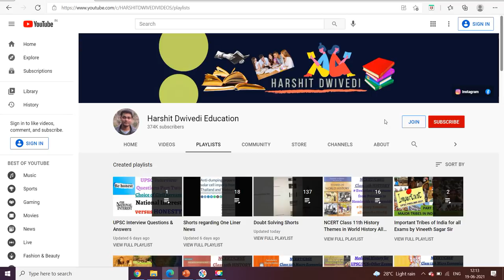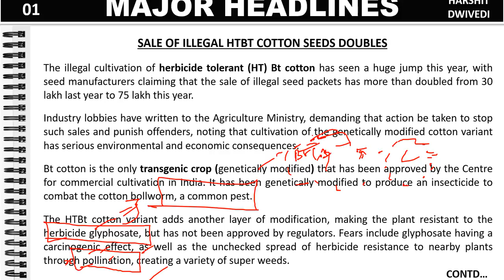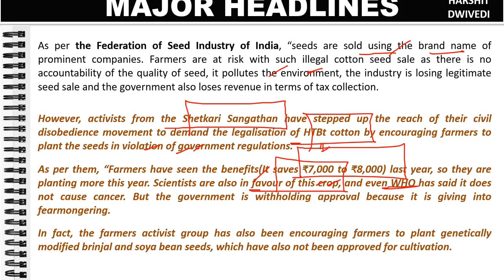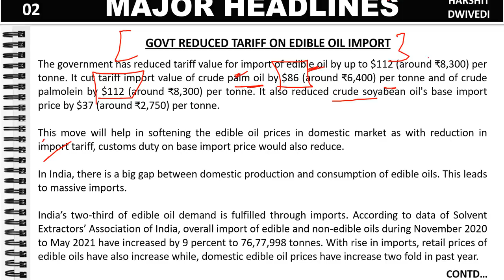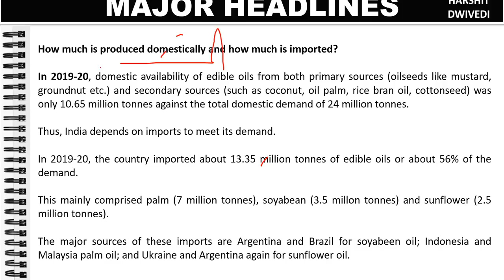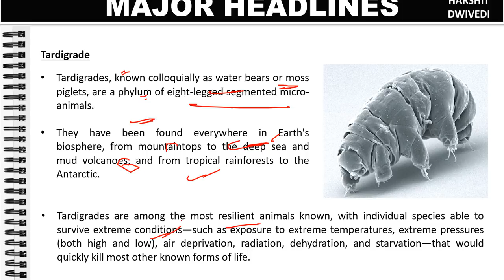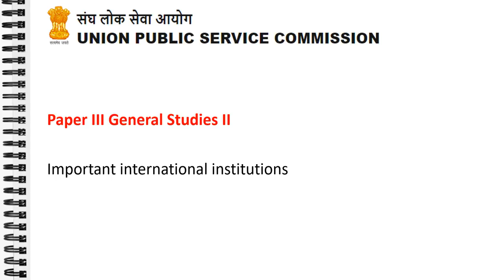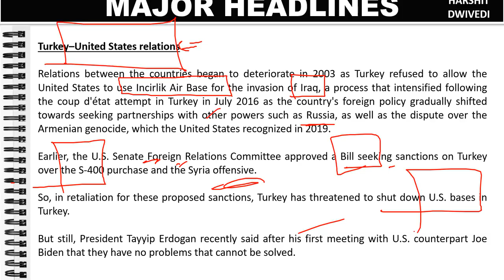19th June 2021 Daily Current Affairs/Burning Issues (STYGARCTUS KERALENSIS, Htbt cotton farming)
The 19th June 2021 important current affairs/daily news has been discussed in this video.